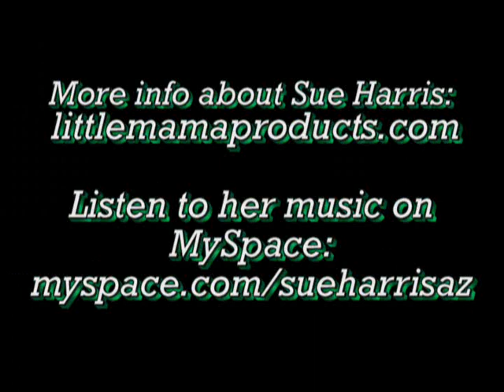Sue Harris - Roundup Lullaby - Song of Leather - Etc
Sue Harris sings several songs at the Travis & Rose Marie Edmonson birthday party in Mesa, Arizona, September 20, 2008.

Songs are:
Roundup Lullaby
Song of the Leather
Where Do You Go (When There's No Place to Go on the Bright Angel Trail)
Free Lunch (a Sue Harris composition)